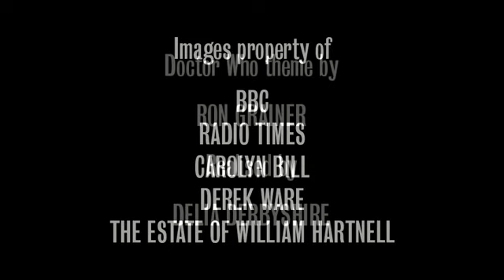Doctor Who The Smugglers Photo Gallery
All the available photographs from this First Doctor adventure.

A number of these shots were tracked down and presented in the Doctor Who research magazine "Nothing at the End of the Lane" - please support the magazine if you can!

Currently no episodes are known to exist. The off-air soundtrack has been released on CD by BBC Audio and is currently available to download from you usual stockists.